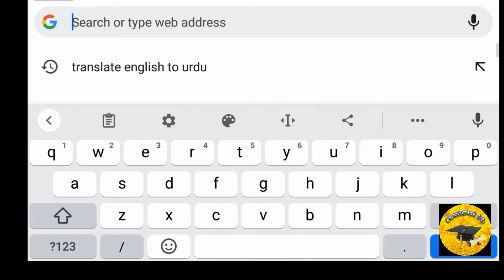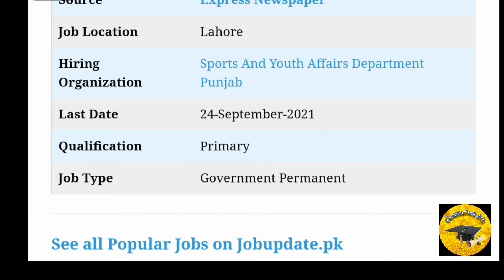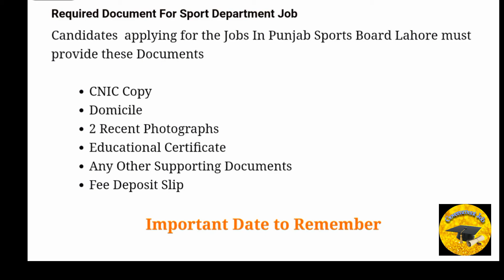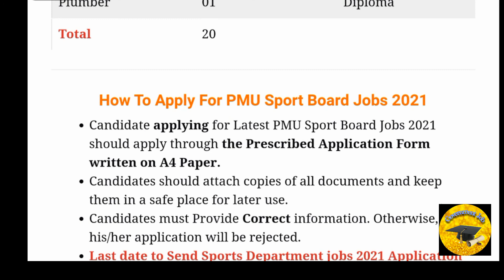How to Apply For Sports and Youth Affairs Department Punjab jobs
Sports And Youth Affairs Department has announced the Jobs in others posts.